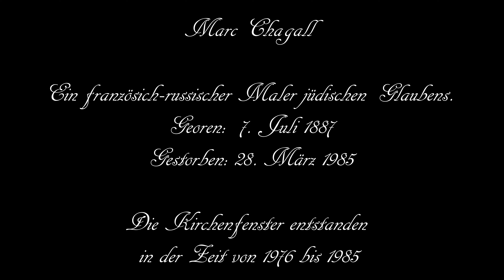Dom zu Mainz & St. Stephan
Peter Heaven - blue light orchestra.
Symphony of the 10 commandments
Windows of the Stephans church:
Marc Chagall.  From design to completion: 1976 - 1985
Marc Chagall was a French-Russian painter of the Jewish faith. He lived from 1887 to 1985 .